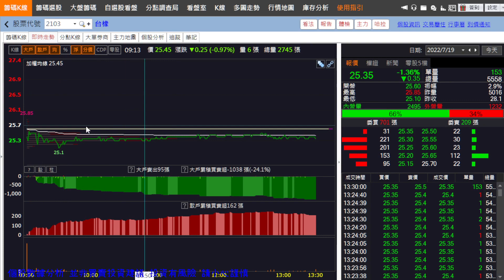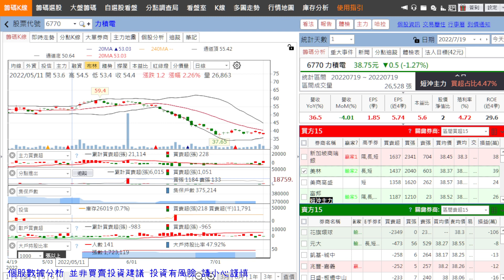高勝率紅綠紅當沖 EP-020 (20220719) 盤後籌法分析 | 我OK 你先買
高勝率紅綠紅 當沖 EP-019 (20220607) 盤後 籌法分析 | 我OK 你先買

+ 1514,亞力
+ 3362,先進光
+ 4915,致伸
- 1795,美時
- 2103,台橡
- 2351,順德
- 4919,新唐
- 6770,力積電